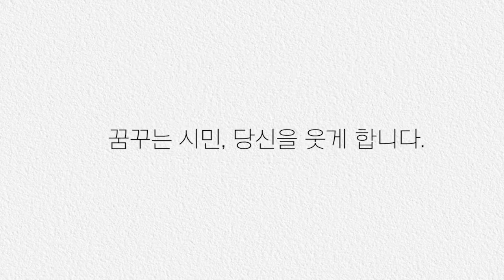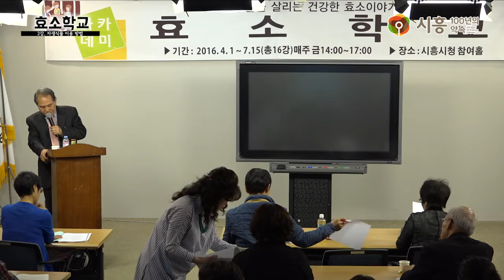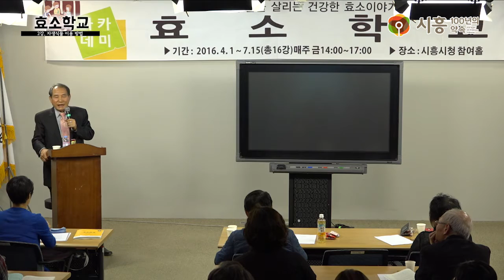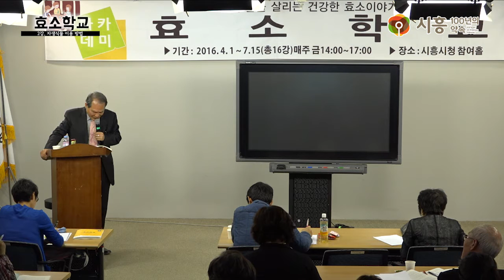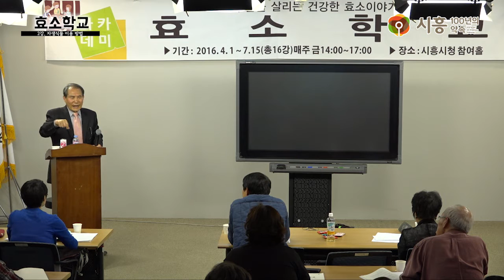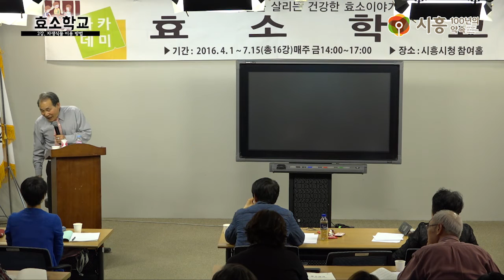[시흥아카데미] 효소학교 2강 「자생식물 이용 방법」 - 김종남(한국우리식물효소연구소장)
내 용 : 자생식물 이용 방법

강 사 : 김종남 / 한국우리식물효소연구소장

촬영일시 : 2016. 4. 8 (금)

■ 기 획 : 우정욱 / 시흥시 시민소통담당관

■ 학교장 : 백초 김종남 / 한국우리식물효소연구소장

■ 학과장 : 박종희 / 시흥시 시민소통담당관실 도시브랜드팀장

■ 촬영 : 박현후

■ 편집 : 박현후

■ 제작 : 시흥시